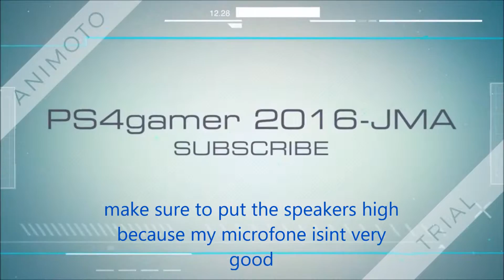3 things you shold now before before you buy Uncharted 4